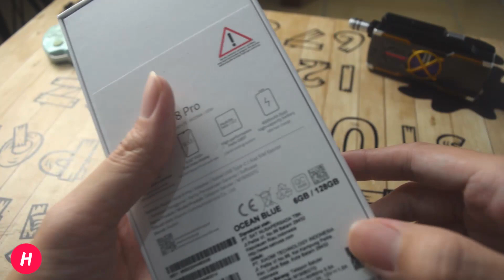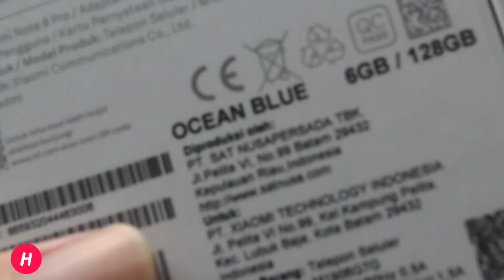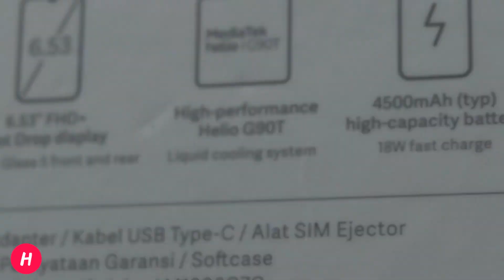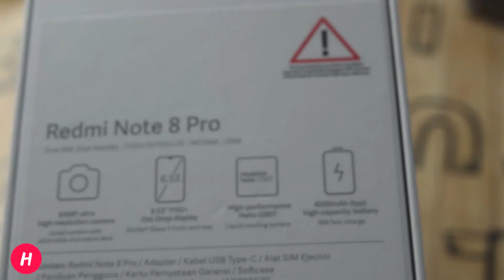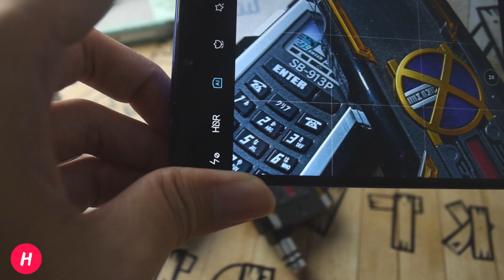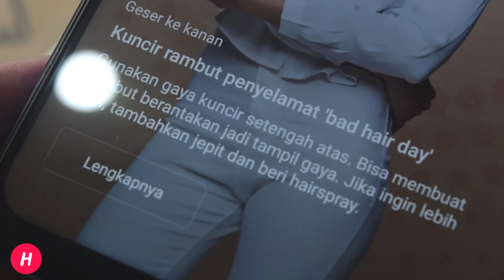harga REDMI NOTE 8 PRO di toko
harga note 8 pro di akhir masanya udah turun lagi guys.. harga konter dan mi store juga turun guys.. harganya ama yang di dapet oke banget nih.. cek videonya guys